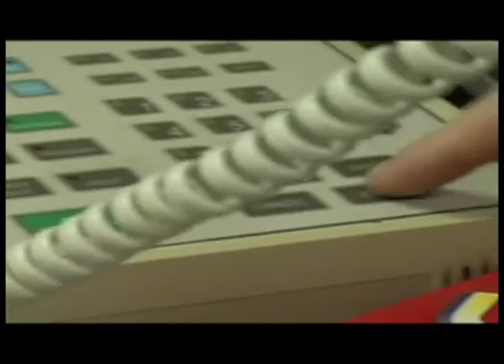Shawshank Prudhomme-tion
A little camera test for the Excel Summer Film Workshop, starring Jimmy Rushing, Casey Cascio, John Barras, and Prem Gongaju.

Filmed Summer 2009 at LSMSA.